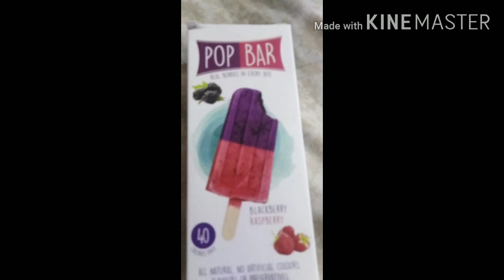Sudden plan of outing || fun with family || today day out 😍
cakesbykalsom famiydayout vlog no 2. race cource park of rwp aftr vry long time. Enjoy with family❤️😍.
Stay Happy 😍
Like... Cmnt nd sbscribed my channel for more videoz.
Thankyou ❤️❤️❤️